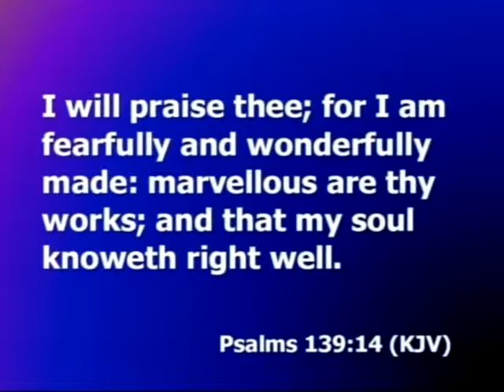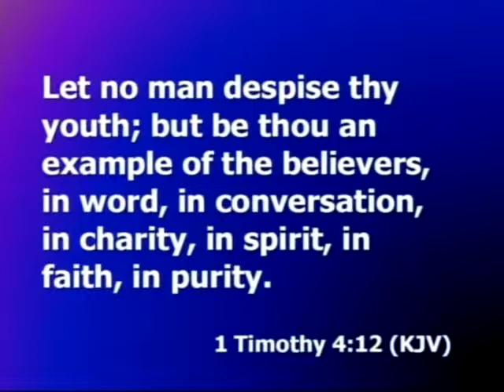How long will you stay a child?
Letting our children grow up.